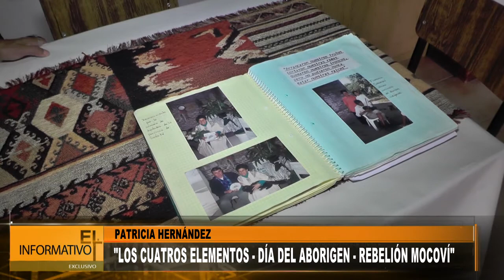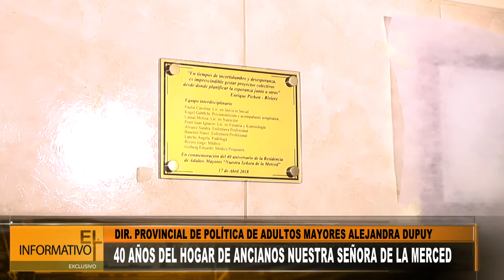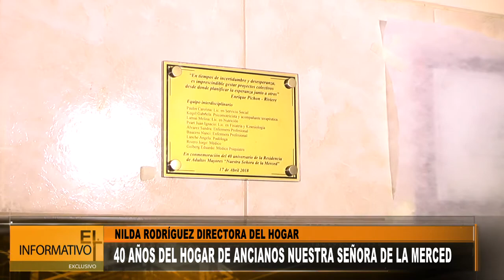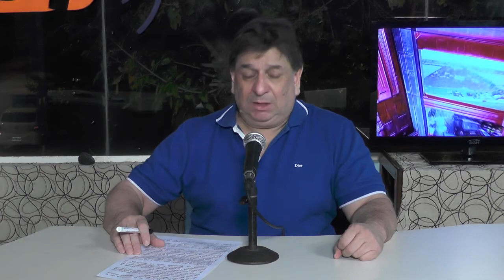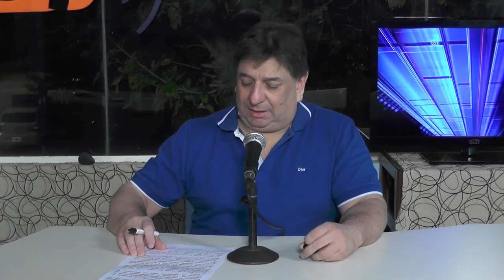EL INFORMATIVO (07)